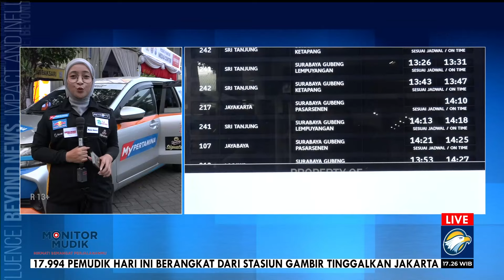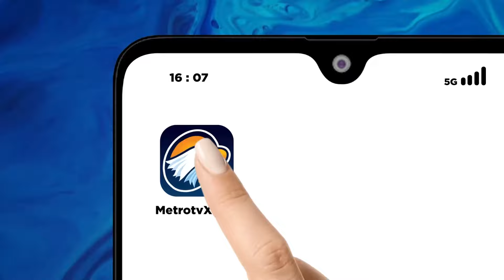Monitor Mudik - Pantauan Arus Mudik Lebaran 2024 di Pelabuhan Bakauheuni dan Stasiun Gubeng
MetroTV, kurang dari 5 hari, hari raya Idul Fitri. Volum kendaraan Pelabuhan Bakauheuni sudah meningkat. Sementara itu di Stasiun Gubeng, 25 ribu penumpang sudah berangkat ke kota-kota tujuan para pemudik.